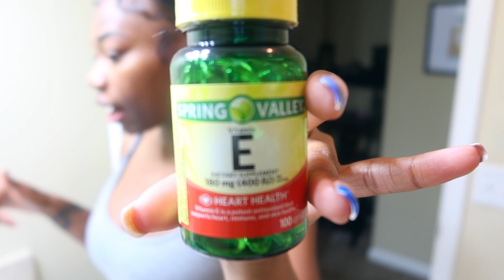BRACES REMOVAL & GUM LASER CONTOURING | JASMINE DIOR